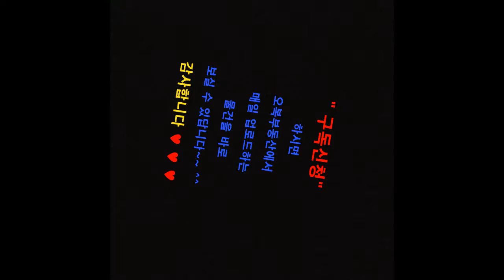【보증금 1000만원 월세 45만원】 수원 장안구 송죽동 투룸 주택 월세 - 오복부동산(방포유,BangForYou) 【상담전화 】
수원 장안구 송죽동 투룸  주택 월세 - 오복부동산(방포유,BangForYou)

★ 임대료 - 보증금 1000만원  월세 45만원

★ 방 구 조 - 방2 / 거실 / 주방 / 욕실 / 배란다

★ 주차시설 有, 엘리베이터 有, CCTV설치

★ 매물위치 -【송죽동】1번국도인근, 하이마트인근

★ 해당층수 -【2층】[총3층 中]

★ 입주시기 - 협의가능

◇ 주 변 환 경 ◇

＊1번국도에서 도보 5분거리에 있어 대중교통 이용 편리

＊서울 사당 강남 분당 성남 방향으로 30분소요되는 광역버스 수시운행

＊안양 의왕 오산 동탄 방향으로 대중교통 수시운행

＊수원역 성대역 화서역 인계동 매탄동 등 수원각지역으로 대중교통 수시운행

＊홈플러스 아울렛 CGV 등 생활편의시설 인근에 산재하여 주거생활이 편리

＊수일초,수일중, 경기과학고 등 도보 7분거리에 있어 학군이 양호합니다

＊북수원IC(영동고속도로)에서 차량으로 4~5분거리

◇ 주변 버스노선 현황 ◇

▶수일중학교 정류장
＊일반버스 : 25, 25-2, 25-5, 27, 30, 30-1, 300-1, 310, 777, 787, 900

▶갤럭시웨딩부페 정류장
＊일반버스 : 30, 30-1, 62-1, 99, 99-2

▶대우연구소 정류장
＊마을버스 : 2-1

＊일반버스 : 25, 25-2, 25-5, 27, 36, 62-1, 99, 99-2, 300-1, 310, 777, 787, 900
＊광역버스 : 2007, 3000, 3000(출근형), 7770, 7770(출근형), 8401, 8409B, 8409
＊좌석버스 : 300
＊시외버스 : 8450
＊공항버스 : 4000, 4300